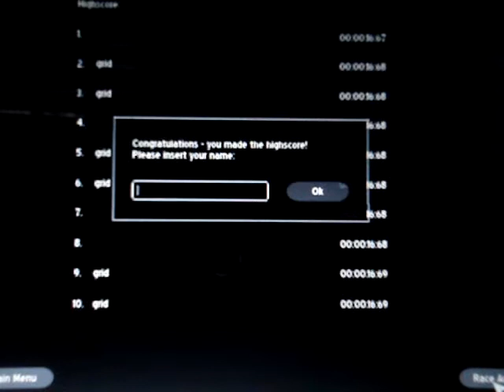Nonsense - TileRacer 0.702 - try to win long drag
with a track I create in the game (used edit track mode)

In this version of TileRacer, can't select a car for play.